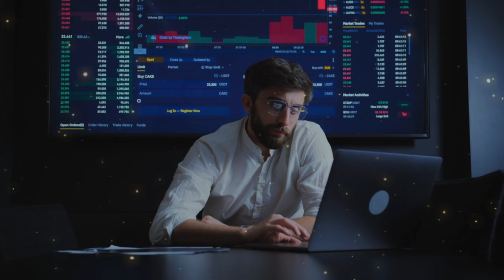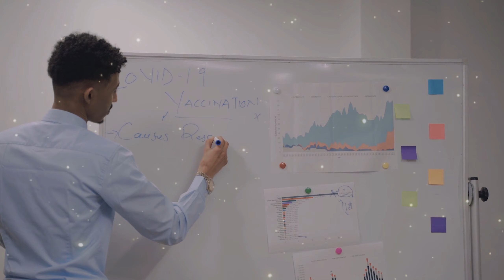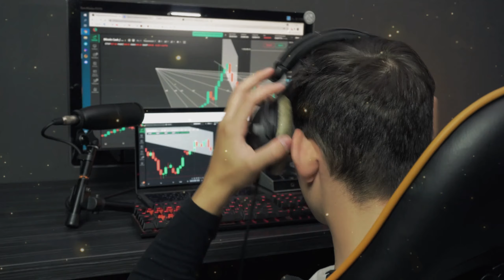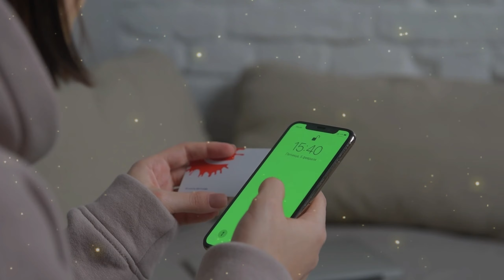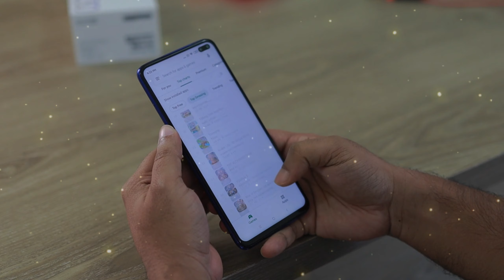Desintoxicación de Dopamina: Cómo Resetear tu Cerebro en 7 Días y Recuperar tu Vida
¿Te sientes estancado en la vida, atrapado en un ciclo de distracciones y procrastinación? En este video te voy a enseñar cómo puedes resetear tu cerebro en tan solo 7 días usando la desintoxicación de dopamina, una poderosa herramienta para recuperar tu enfoque, disciplina y productividad.

Durante los próximos minutos, aprenderás:

Cómo las distracciones diarias están saboteando tu progreso.
Qué es realmente la desintoxicación de dopamina y cómo puede cambiar tu vida.
Un plan de 4 pilares que te ayudará a restablecer tus niveles de dopamina y mantener el control sobre tu atención y energía.
Si alguna vez has sentido que no puedes avanzar hacia tus metas, este video es para ti. ¡No se trata de motivación vacía, sino de acción real!

Recursos mencionados en el video:

Widget de tiempo en pantalla para iPhone/Android
Alternativas para eliminar distracciones en el trabajo